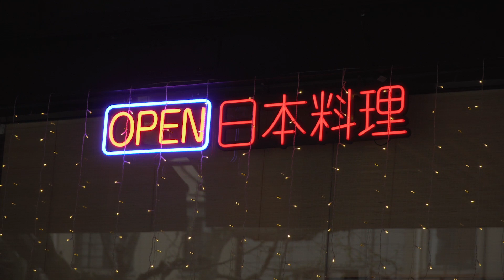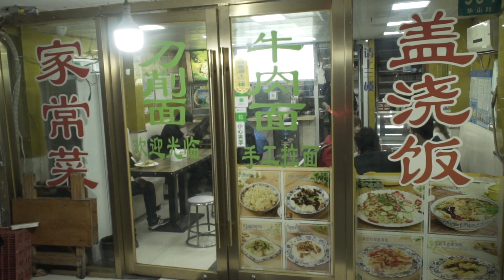¿HAN VUELTO los RESTAURANTES a LA NORMALIDAD en CHINA? RESTRICCIONES.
Hola chicos!! Hoy os traemos la tercera parte de esta serie de vídeos diarios que hemos creado para mostraros cómo está Shanghai volviendo a la normalidad tras la cuarentena de 6 semanas. Sabemos que actualmente muchos de vosotros os encontráis en casa y que esta situación puede llegar a ser bastante complicada, pero con estos vídeos queremos mostraros que todo esto es temporal y que pronto pasará. China es el claro ejemplo de que tras estos momentos de incertidumbre poco a poco todos estamos volviendo a hacer nuestras vidas de siempre.

Muchos ánimos y un fuerte abrazo desde China 😘💖